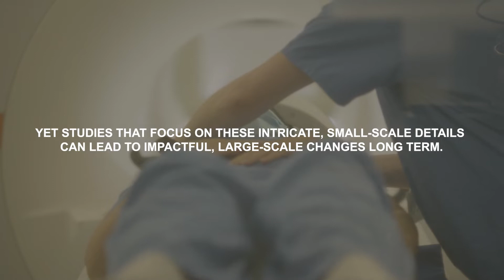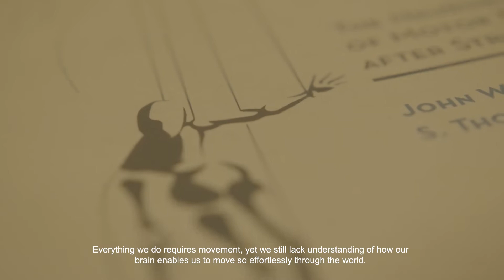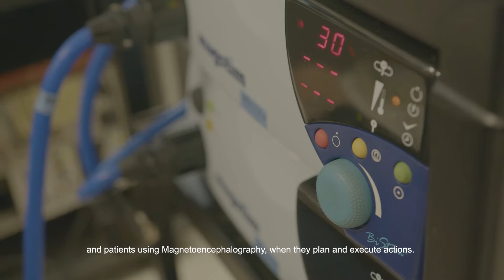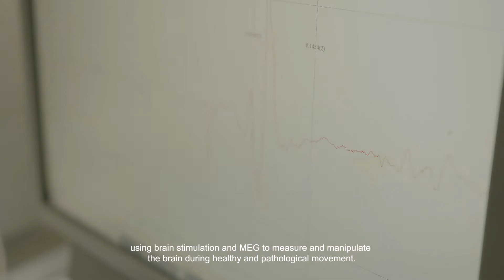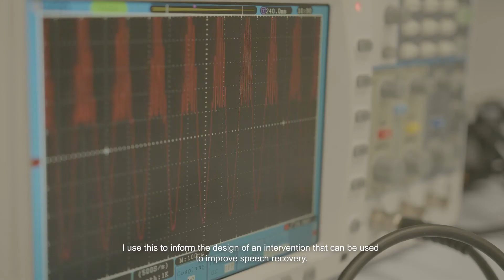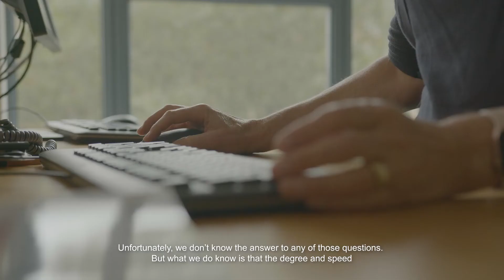Discovery Research: How Researching the Brain Post-Stroke Improves Wellbeing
It can take several years and significant funding to make small steps of progress in science. Yet studies that focus on the intricate details can lead to big changes in the long term.

This short documentary explores how improving our understanding of basic processes, such as how thoughts turn into actions, can revolutionise rehabilitation and predict language recovery after stroke.